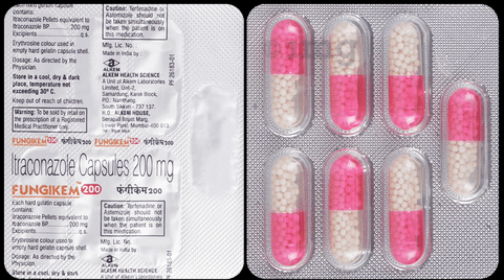Vagina Fungal Infection Treatment / योनि संक्रमण को कैसे दूर करे